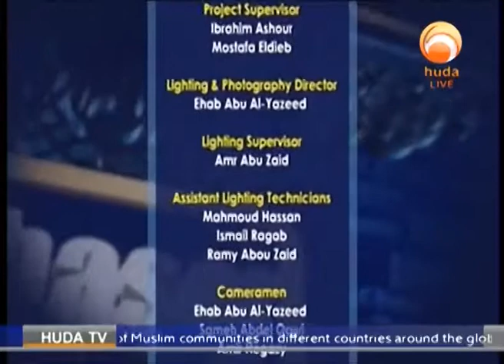Here & There - Islam in France